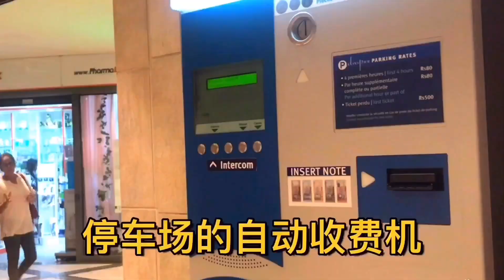毛里求斯1：非洲绝美海岛。终于有旅游的感觉啦！…穿越非洲纪录片Mauritius Cross Africa VLOG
Youtube说再不发视频就要取消我的广告主资格了。补完 非洲记录。